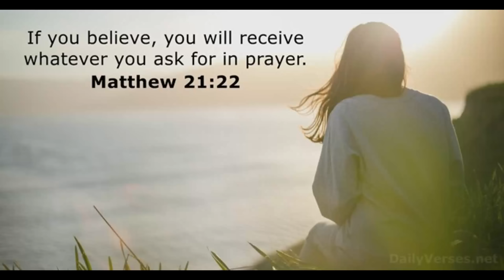This is How To Visualize Correctly to Create New Beliefs